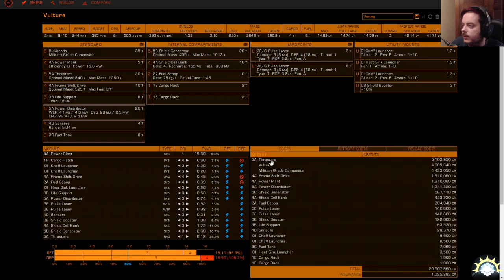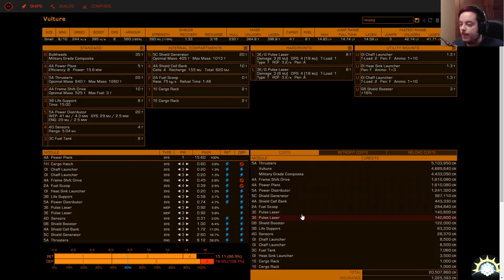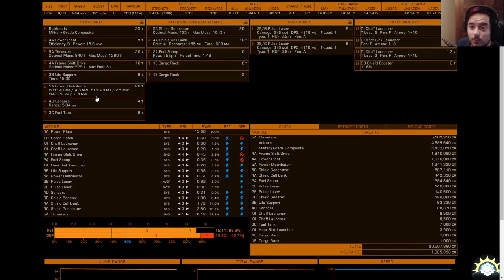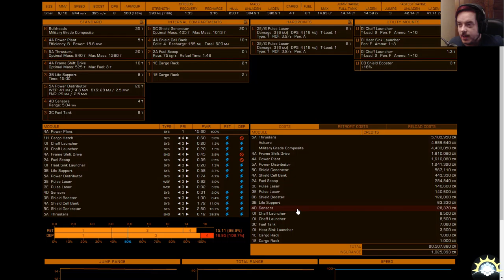[Let's Play] Elite: Dangerous Horizon 2.2 - Ep. 119 : Vulture - Fitting Viable [FR]